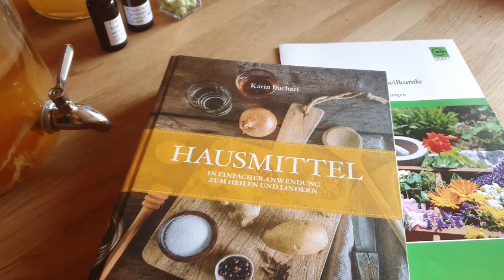AUF DEM WEG. Geschichten zur Selbständigkeit - TRAILER (gesamte Doku ab 25.04. um 9 h auf youtube)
AUF DEM WEG. Geschichten zur Selbständigkeit
Eine Produktion des Studio West
Recherche & Regie: Günther Marchner
Kamera & Schnitt: Hermann Peseckas
Dauer: 45 Minuten

KOMPLETTE DOKU HIER AUF YOUTUBE AB DEM 25. APRIL UM 9 UHR

Ende 2019 gibt es in Österreich 318.000 Unternehmen. Mehr als die Hälfte davon sind Ein-Personen-Unternehmen. Das Abenteuer der Selbständigkeit hat viele Gesichter. Es ist kann schön sein, aber auch anstrengend. Es bedeutet die Freiheit, selbstbestimmt etwas Eigenes und Besonderes zu schaffen. Aber auch die Freiheit von Sicherheit in einer sich ständig wandelnden Welt.

Geschichten zur Selbständigkeit jenseits traditioneller Pfade stehen im Fokus eines 45minütigen Dokumentarfilms von Günther Marchner und Hermann Peseckas im Auftrag des Studio West: eine Kreativ-Unternehmerin und Co-Workerin, ein Quereinsteiger in die Landwirtschaft, eine Expertin für wissenschaftsbasiertes traditionelles Pflanzenheilwissen, ein Bildhauer und Musiker sowie zwei syrischstämmige Gastronomen. Es sind Beispiele aus Stadt und Land Salzburg über den Weg von Menschen, etwas Eigenes und Besonderes zu schaffen. Über ihre Motivation und ihren Antrieb. Über ihre Erfahrungen und darüber, worüber es ihrer Meinung nach ankommt. Und über die Sicht auf ihre Zukunft.

Studio West stellt diesen Film Kultureinrichtungen für öffentliche Präsentationen zur Verfügung. Die Dokumentationsmacher sind, je nach Vereinbarung, gerne für nachfolgende Gespräche zum Film mit dem Publikum bereit. Zielgruppen dieses Films sind nicht nur Kreative und Ein-Personen-Unternehmen, Kunst- und Kulturschaffende oder Inhaber gewerblicher oder landwirtschaftlicher Betriebe sondern alle, die motiviert sind, neue Wege zu gehen und etwas Eigenes und Besonderes zu schaffen.